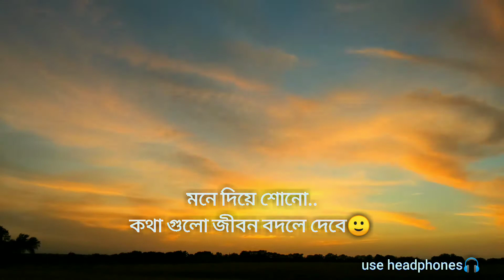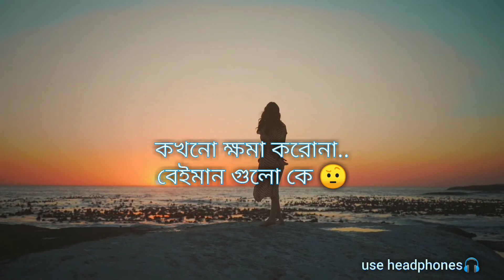Motivation.. আমার জন্য তো আমি আছি.. কথা গুলো শোনো জীবন বদলে যাবে# Motivation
Motivation video আমার জন্য তো আমি আছি.. কথা গুলো মন দিয়ে শোনো জীবন বদলে যাবে, motivation 2021